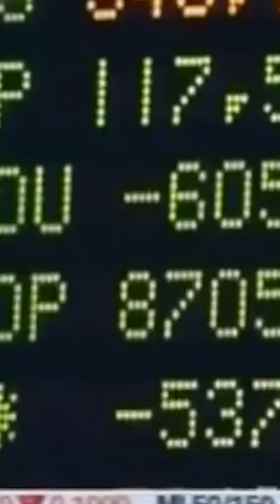How Kevin Delaney Got Started